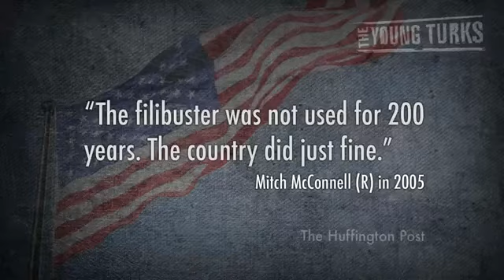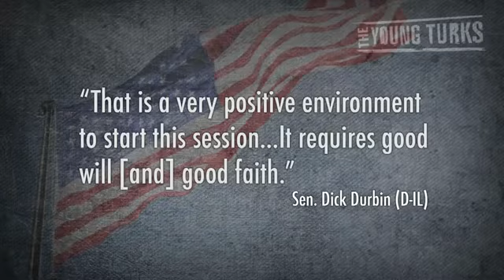Of Course! Republicans Filibuster Obama's Defense Nom